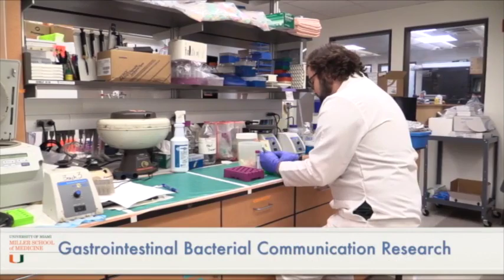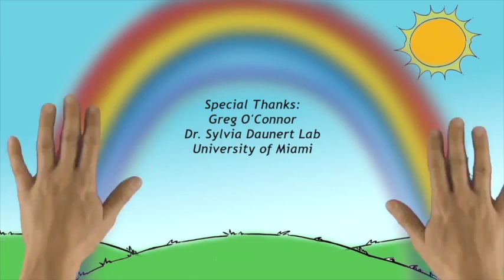Join Greg. Become a medical researcher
Meet Greg O'connor, a PhD candidate in the Lab of Sylvia Daunert at University of Miami. Greg’s research studies how the bacteria in your intestines communicate with the rest of your body and contributes to our understanding of the causes of inflammatory bowel disease.